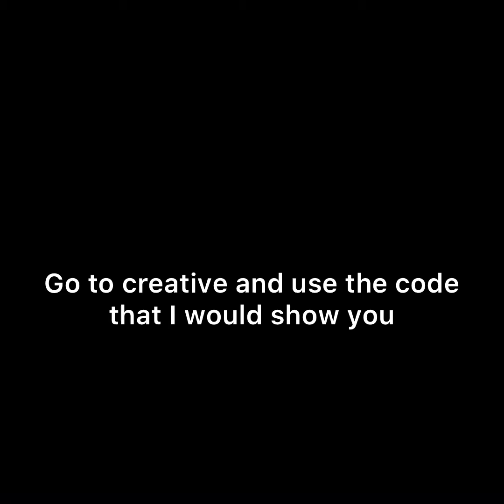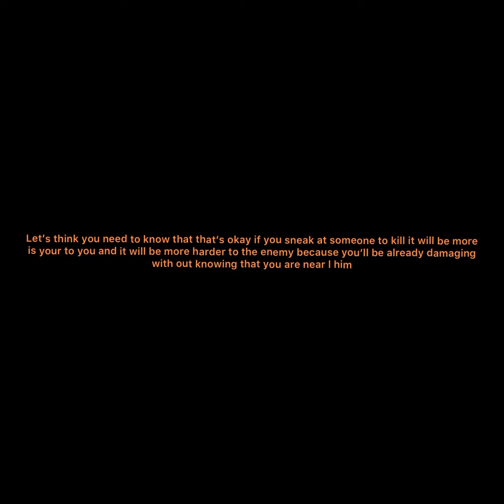How to win in a tournament